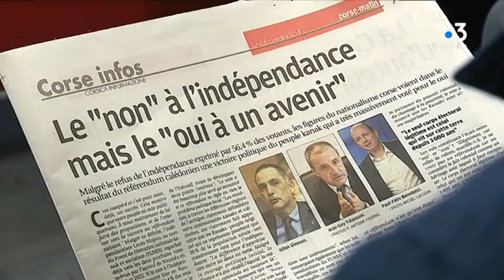Cinq étudiants kanaks de l’université de Corse soulignent la percée des indépendantistes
Ils sont cinq étudiants kanaks à l’université de Corse. Tous indépendantistes, ils ont suivi de près le référendum d’autodétermination organisé dimanche en Nouvelle-Calédonie. Si le « non » l’a emporté, ils soulignent tout de même la percée de leur camp.

Intervenants - Noah Hmae, Etudiant en licence de "Sciences de la vie" ; François Nimbaye, Etudiant en licence "Eau et environnement" ; Gilles Simeoni, Président du Conseil exécutif de Corse ; Jean-Martin Mondoloni, Président du groupe « Per l’Avvene » à l' Assemblée de Corse.
Equipe - Kael Serreri ; François-Albert Bernardi ; Pierre Nicolas ; Corinne Merciardi ; Anne-Laure Louche.